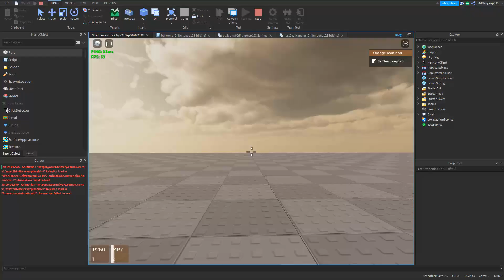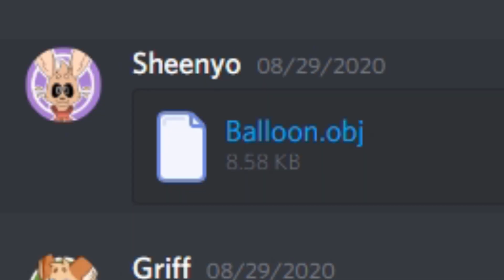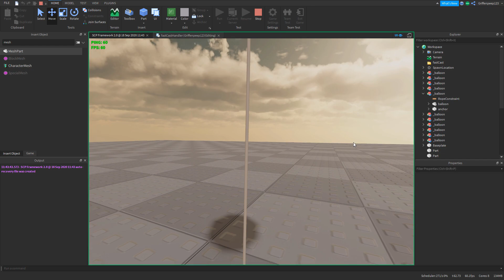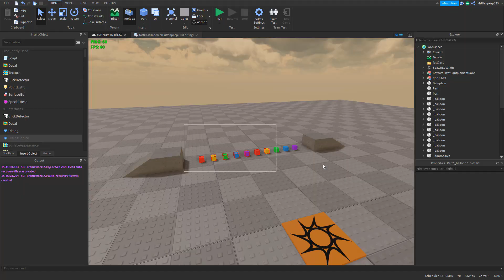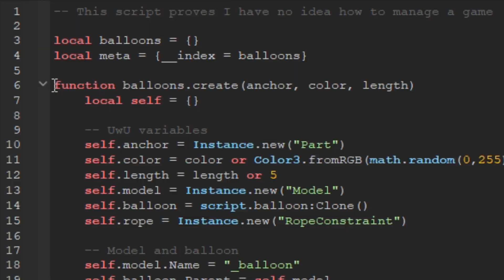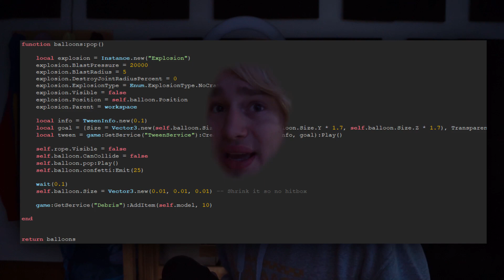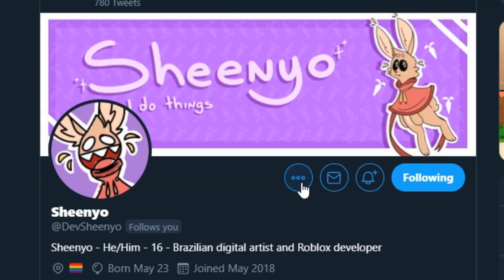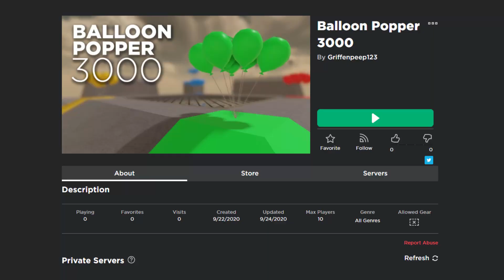Making Poppable Balloons in ROBLOX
The long awaited video releases! In this video I show you my process on how I made popping balloons in Roblox! To go test them out, go to this place

Thanks for tuning in internet gang. Love ya.